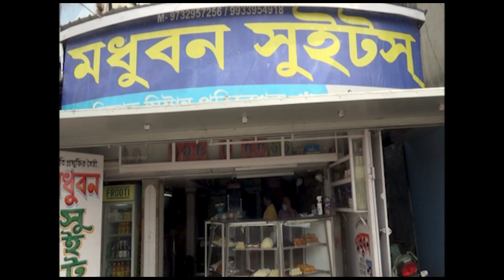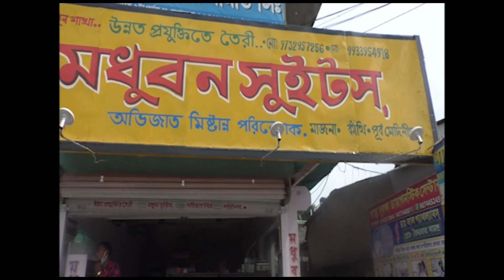কাঁথিতে কুনাল ঘোষের সাংবাদিক সম্মেলন